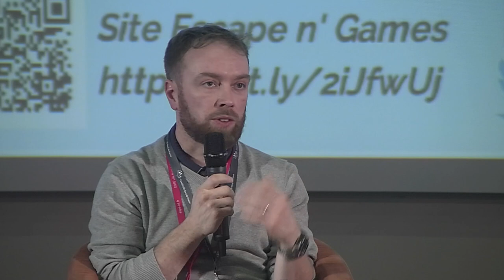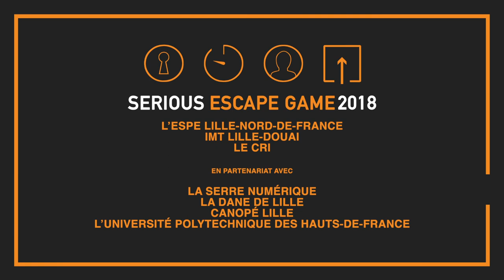SEG 2018 - Table ronde autour de la thématique des Serious Escape Games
Table ronde autour de la thématique des Serious Escape Games avec Gilles Brougère, Christelle Quesne, Anne-Claude Meunier, modérateur Julian Alvarez